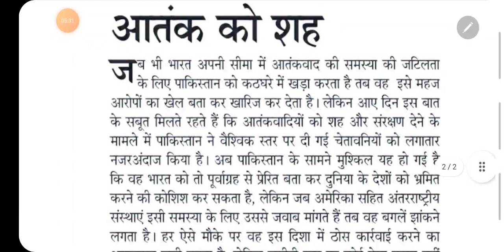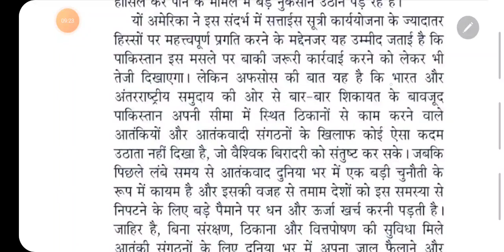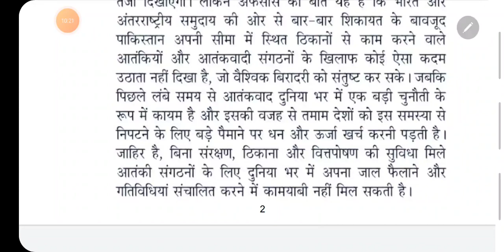110 WPM NEWSPAPER DICTATION / 110 WPM HINDI DICTATION / 110 wpm ssc steno dic